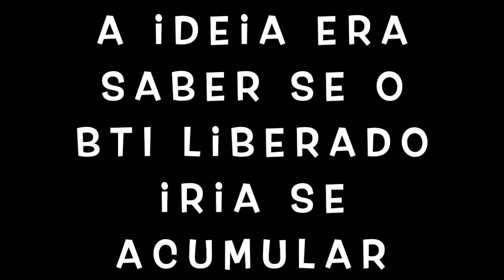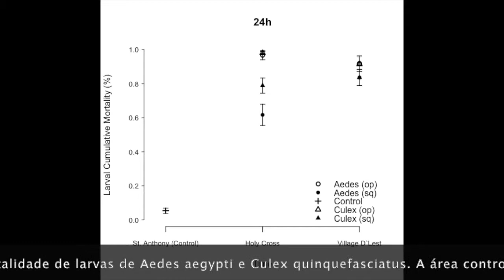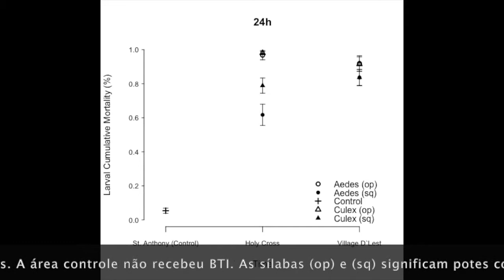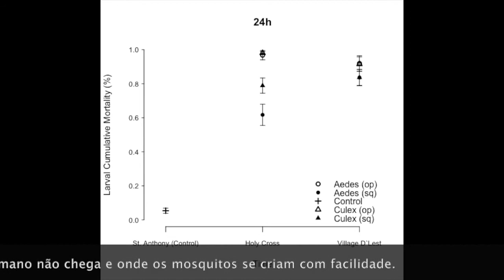Experimento BTI Aedes aegypti.